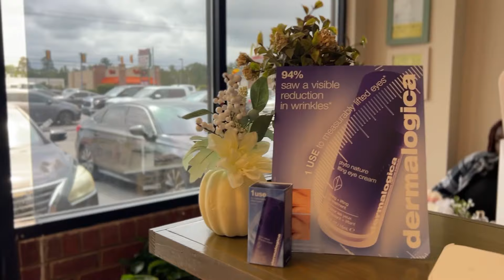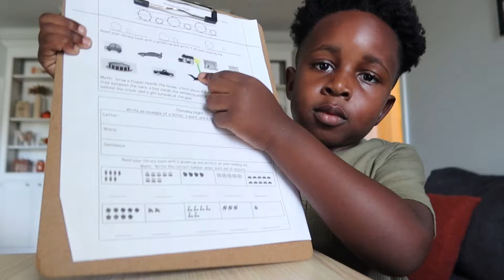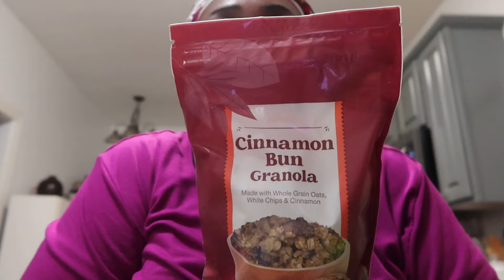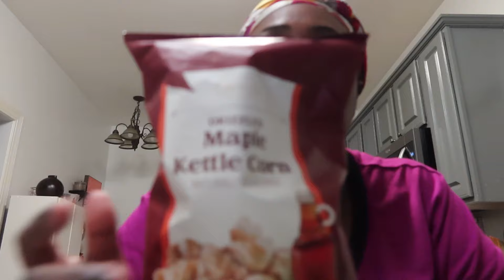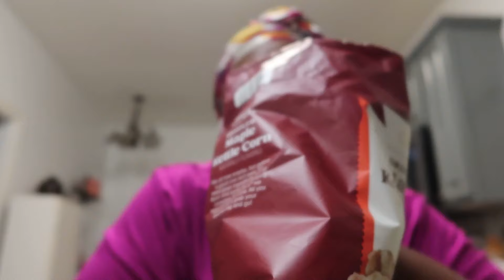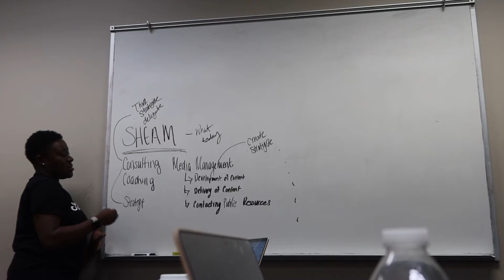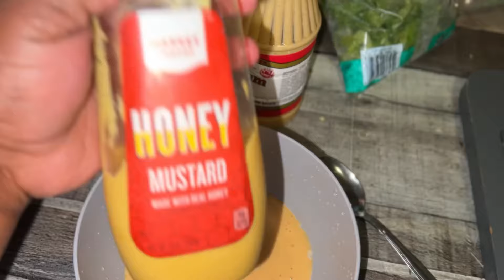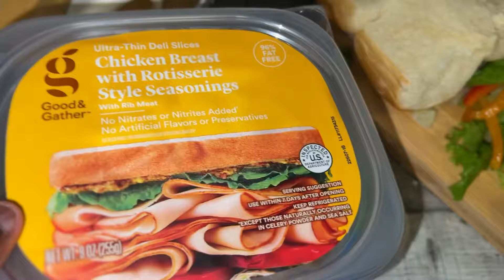TRYING FALL SNACKS FROM ALDI + QUICK DINNER RECIPES + BACK IN THE GYM & MORE!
WELCOME TO ANOTHER EPISODE OF VLOGTOBER!!! TODAY'S VIDEO IS A FALL VLOG!! WE ARE BACK IN THE GYM, DOING MOM LIFE THINGS WITH BUD, TRYING FALL SNACKS FROM ALDI, AND MAKING A FEW QUICK DINNER RECIPES!! CHECK IT OUT TO SEE WHAT ALL WE GET INTO THIS VLOG!! THANKS FOR TUNING IN GUYS!!